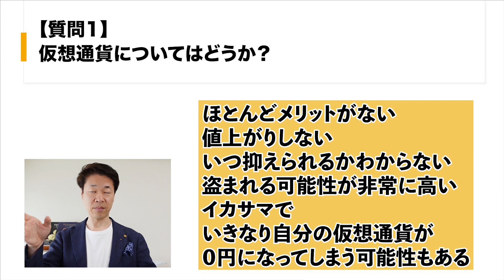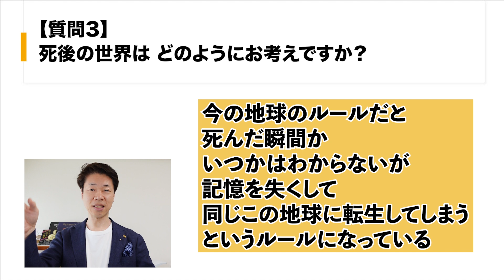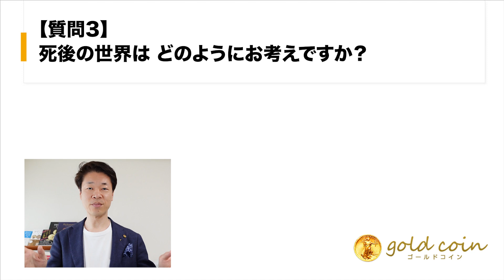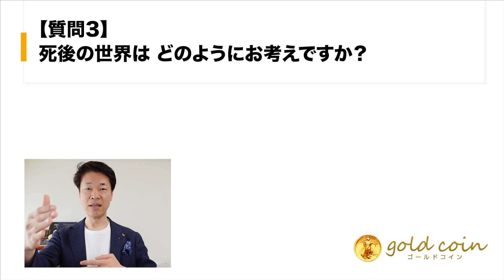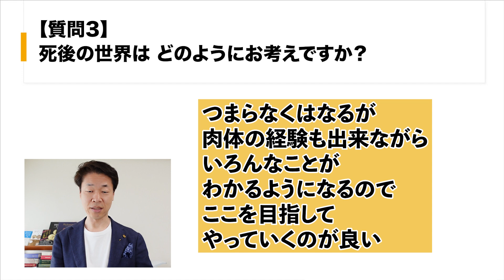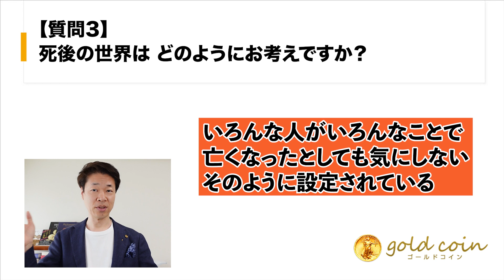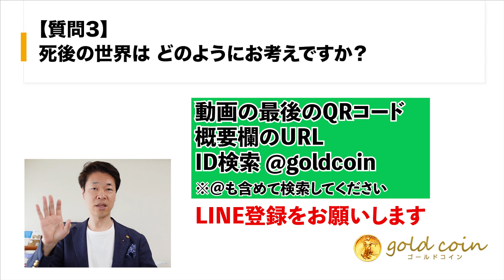【質問1】仮想通貨について【質問2】投資信託を早めに売ってコインに換えた方が良いか？【質問3】死後の世界は？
【目次】
00:00　オープニング
00:20　【質問1】仮想通貨についてはどうか？
03:08　【質問2】投資信託を早めに売ってコインに換えた方が良いですか？
05:30　【質問3】死後の世界は、どのようにお考えですか？
09:21　まとめ

1.どんなアンティークコインを買えばいいのか？4つのルールとは？

2.アンティークコイン投資で300万円稼ぐ方法について、お話しします。

3.アンティークコイン投資を極める、失敗する人の大半は、〇〇がないまま投資を始めている

5.現役投資家に学ぶ賢い金と金貨の買い方 + アンティークコインの買い方